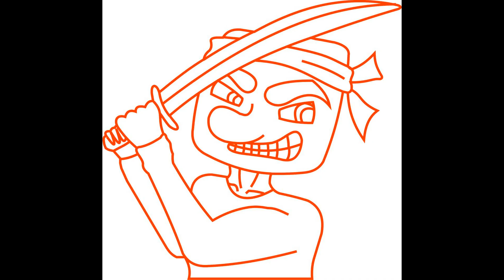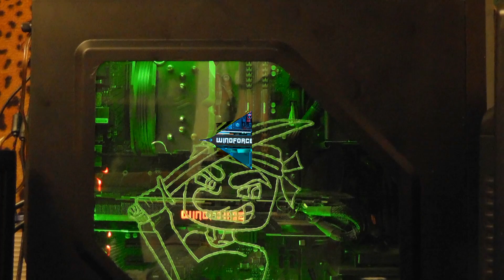Zbajerowana obudowa LED RGB - DIY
Znudziła Ci się zamknięta blaszana obudowa w komputerze? A może masz zbajerowane LEDy w środku i żal Ci ich zakrywać?
Oto krótki film, jak w dość prosty i niedrogi sposób przerobić swoja obudowę tak, żeby znajomi Ci zazdrościli.

Koszt "plexi" to około 13 zł za sztukę.

Pododał się odcinek? Walnij łapkę w góre.
Podoba się kanał? Subnij
Sugestie, pomysły - Strefa komentarzy jest Twoja :)
Pozdrawiam, Coolphone